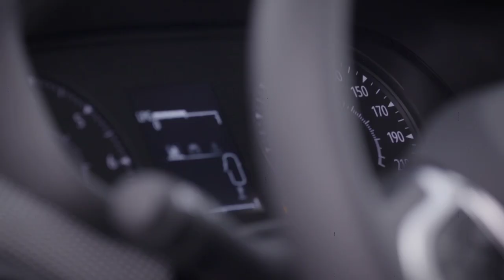Nuevo DACIA Sandero. Nuevos detalles e imágenes reales.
Se han hecho públicas nuevas imágenes más detalladas de la nueva generación del Dacia Sandero y Dacia Sandero Stepway. Gracias a ellas descubrimos nuevos detalles y nos hacemos una mejor idea de las calidades de los nuevos modelos.